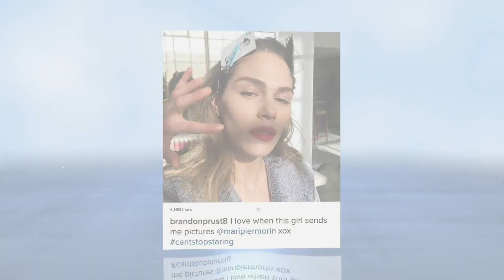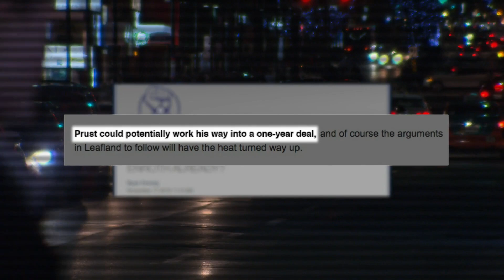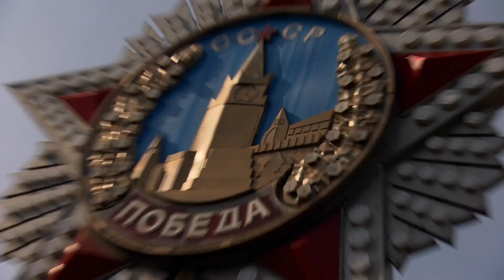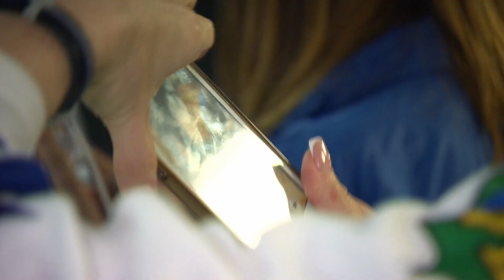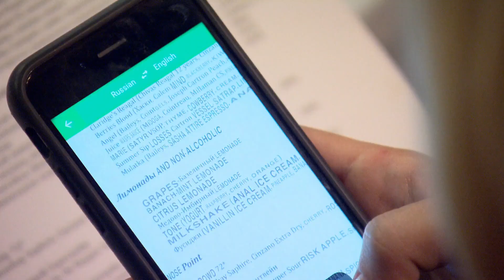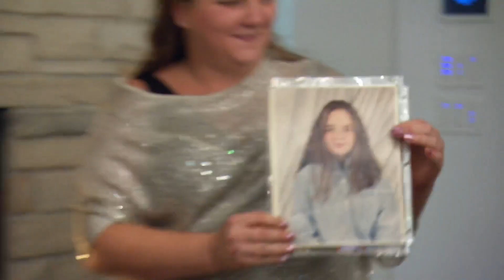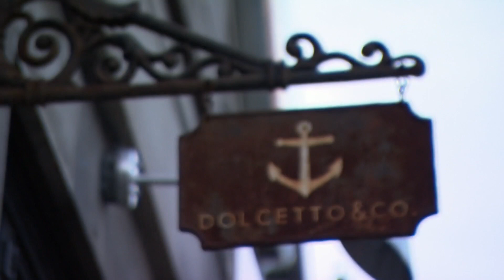Toronto Triumphs & Trials - Married To The Game - S03 EP05 - Reality TV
Embark on an emotional journey with Marie-Pierre and Brandon as they face unexpected challenges. In Toronto, Marie-Pierre strives for success with her clothing line, while Brandon's hockey future hangs in the balance. John's injury adds a layer of uncertainty, impacting both career and family plans. Join us as we navigate dreams, struggles, and the pursuit of hope amidst life's unpredictable twists.

Married To The Game is an engaging reality TV series that delves into the lives of wives and girlfriends of professional hockey players. This captivating show offers an intimate look into the challenges and triumphs of these remarkable women as they navigate the high-pressure world of professional sports. From supporting their partners during intense games to managing personal relationships and pursuing their own passions, these hockey wives exemplify resilience, strength, and determination. With a mix of drama, camaraderie, and behind-the-scenes insights, Married To The Game delivers an entertaining and authentic portrayal of the unique lifestyles led by these extraordinary women. Follow their journeys as they balance family, careers, and the glamorous yet demanding rollercoaster ride of being part of the hockey world. Whether you're a sports enthusiast or intrigued by the dynamics of relationships in the spotlight, Married To The Game is a must-watch series that offers both entertainment and inspiration. Tune in to witness the glitz, glamour, and the true bonds of sisterhood in this compelling show.